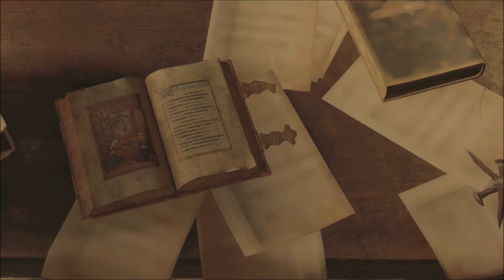Resident Evil 4: Remake Playthrough [06/38]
residentevil4remake (PlayStation 4)

After recovering from Mendez’s attack, Hunnigan contacts Leon and informs him that Luis used to work for Umbrella. Leon heads back to the Village Square as he saves a white wolf trapped in a bear trap and gets attacked by three infected dogs.

He goes through the old chapel to get to the church where the president’s daughter is being held.

TIMESTAMP:
0:00 Intro
1:15 Intel on Luis Serra
2:58 Leon’s New Best Friend
4:55 Return to Village Square
12:11 The Old Chapel
18:42 The Grave Yard